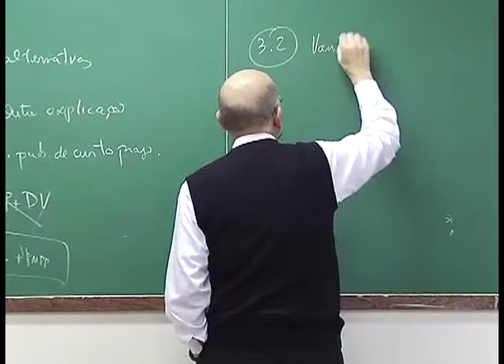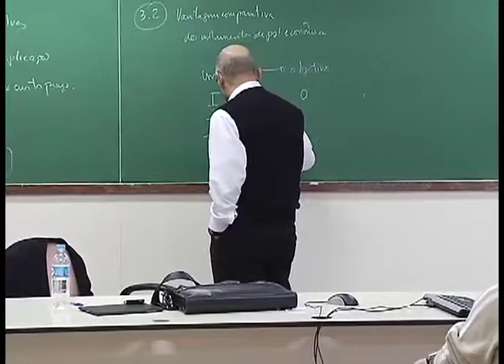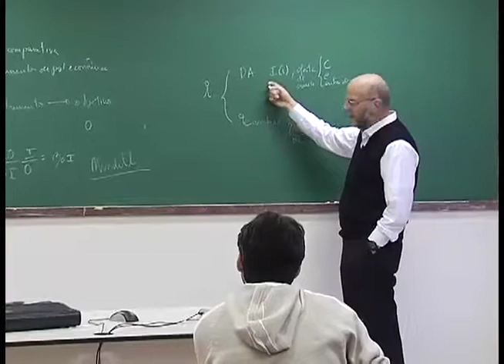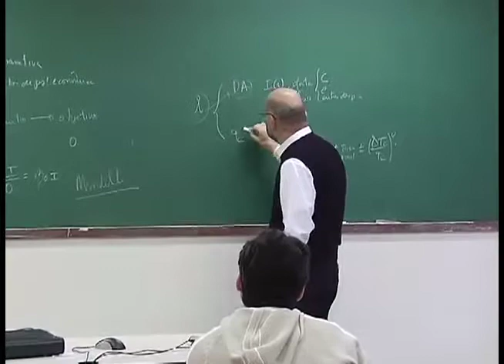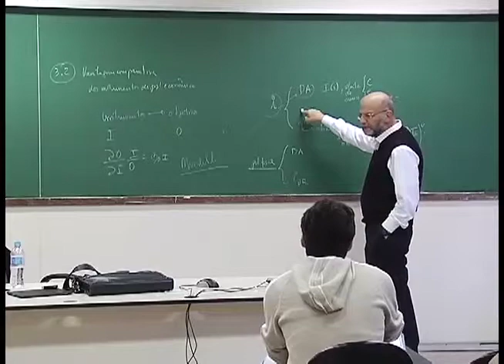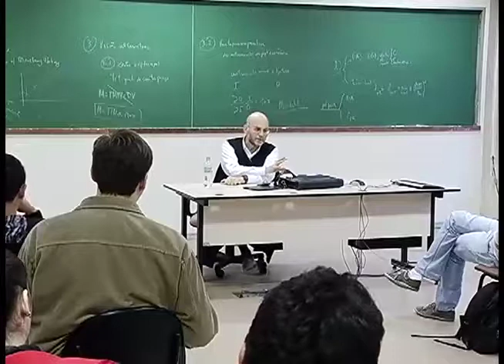O regime de metas de inflação (Aula 14, parte 6)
O professor João Sayad apresenta a sexta parte da aula "O regime de metas de inflação", na Faculdade de Economia, Administração e Contabilidade da USP.